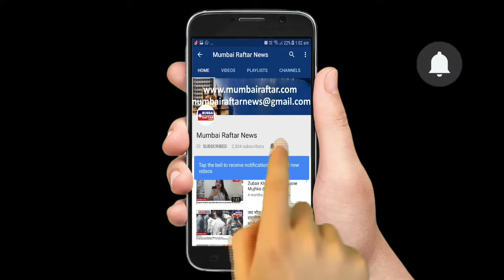VIJAY DEVARAKONDA COME MUMBAI SPOTTED AT AIRPORT